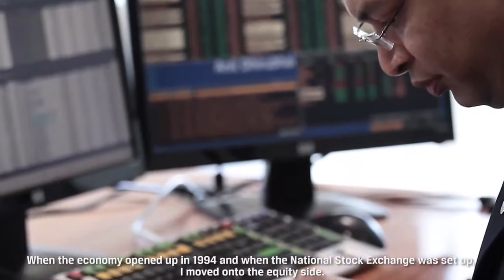CFA charterholder's career in India - Meet a Chief Investment Officer in India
Being CFA charterholder is a strong advantage in the finance professional's career in every part of the World. Learn the life story of a Chief Investment Officer in India